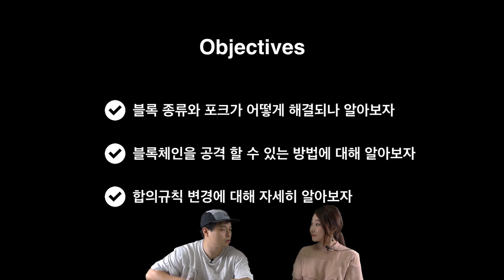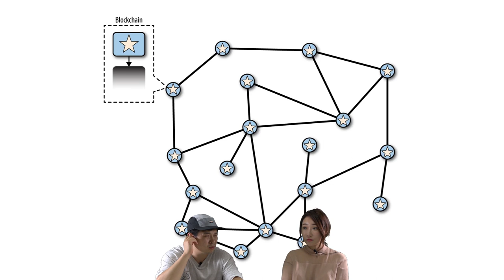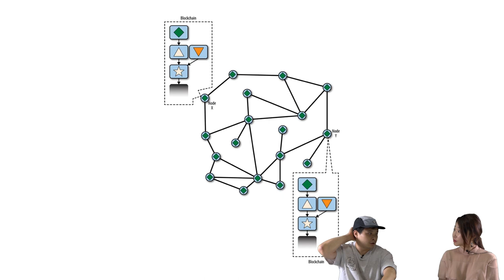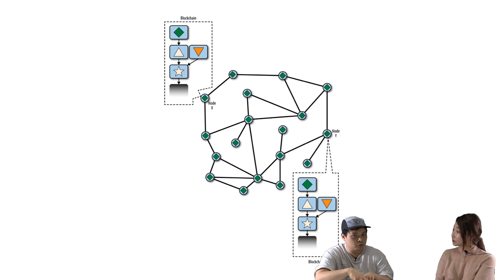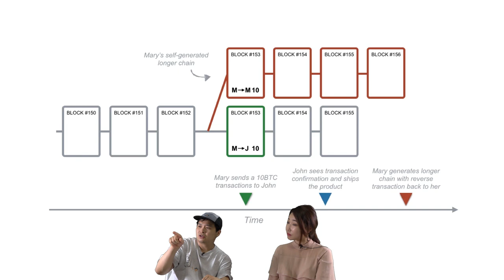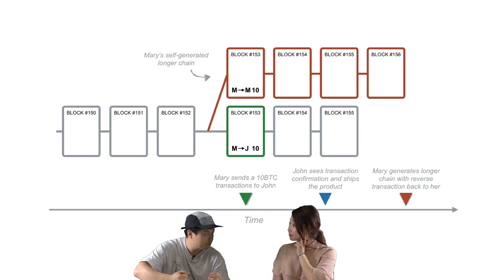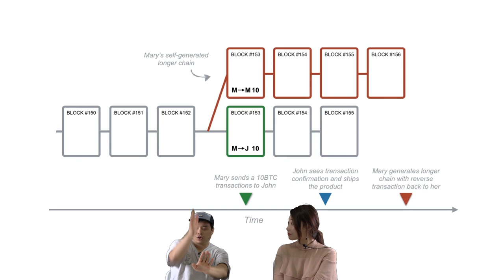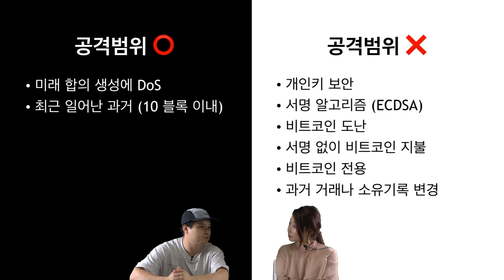에피소드10 上: 비트코인 네트워크를 공격해보자! 10장